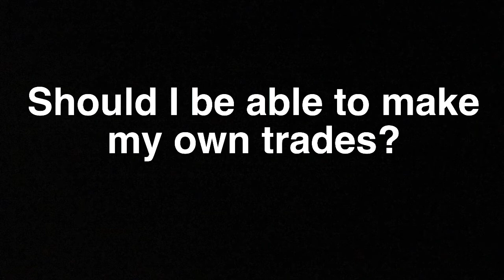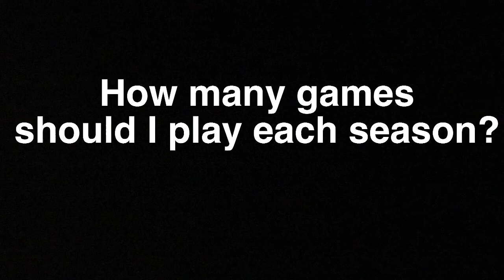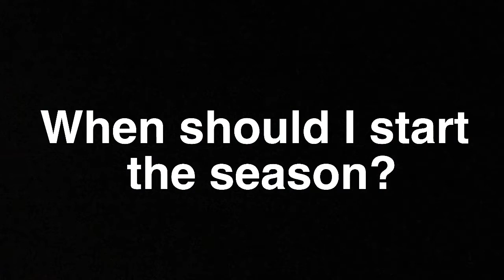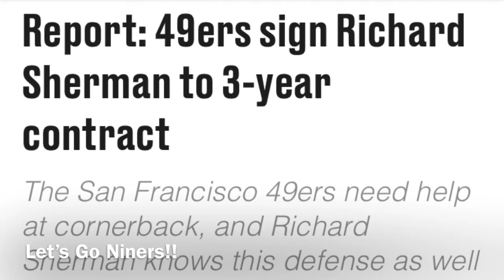Yogi Ferrell Player Lock NBA 2K18 EP1: Setup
Should I be allowed to do trades?

Should be able to give him upgrades?

How many games should I play a year?

Should I livestream the episodes?

When should the season start?